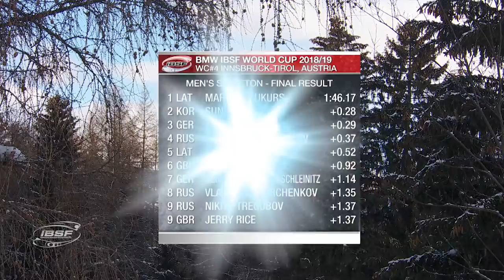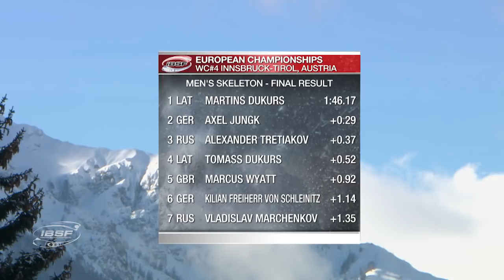Martins Dukurs regains his magic touch | IBSF Official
At the BMW IBSF World Cup in Innsbruck (AUT), which also serves the European Championship rankings for the European competitors, the Latvian won his tenth consecutive title since 2010.